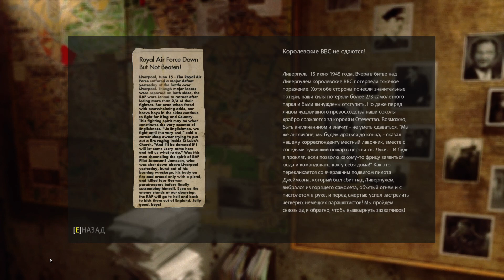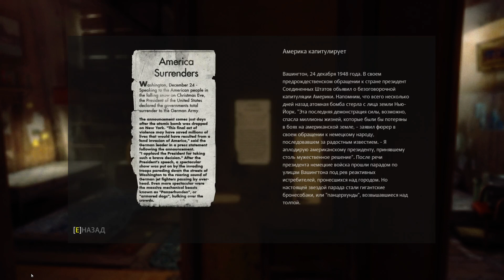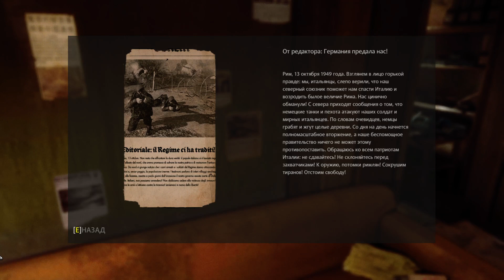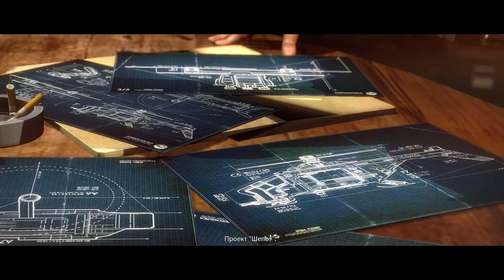Новый дом ► Wolfenstein: The New Order #5